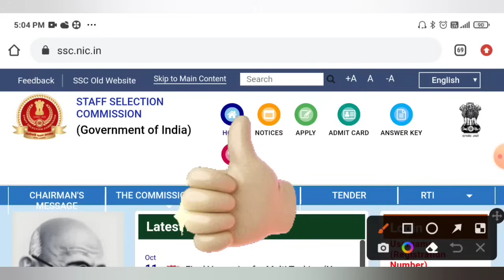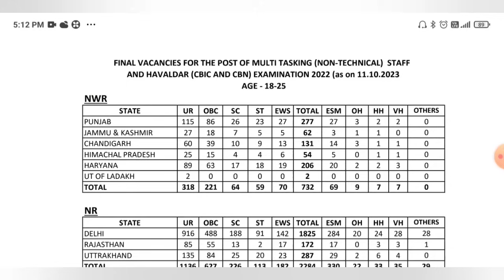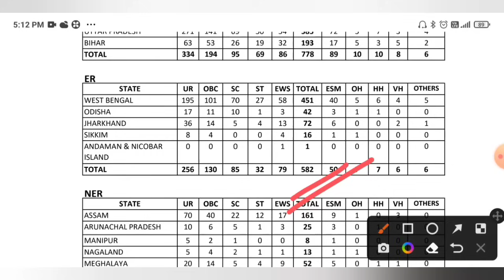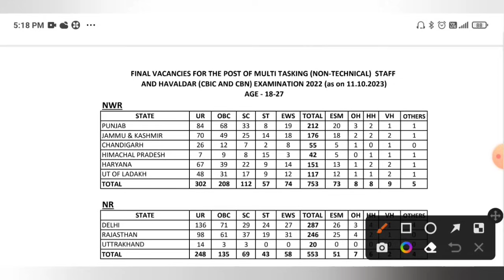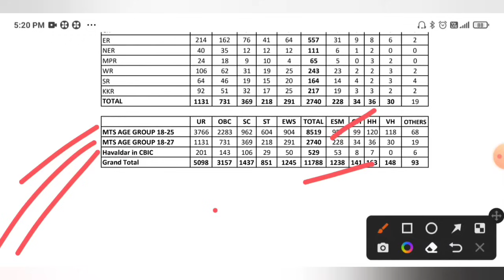SSC MTS ১১৭৮৮ শূন্যপদ🔥Official Notice Final Vacancy Out♥️MTS CBT রেজাল্ট নিয়ে গুরুত্বপূর্ণ আপডেট😍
SSC MTS 2022 Official Final Vacancy Out Results Update